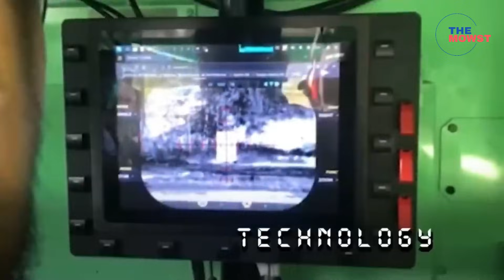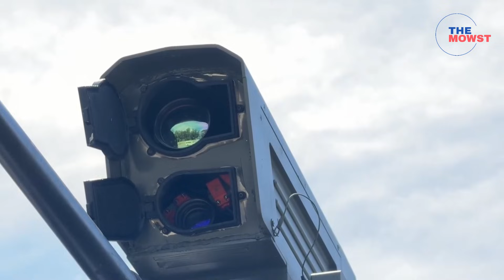100% Filipino Made Weapon System! Project COBRA Mass Production Begins!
On December 11, 2025, a major breakthrough in Philippine defense technology was unveiled in Camp O’Donnell, Tarlac. The Department of Science and Technology and the Department of National Defense officially presented Project COBRA — a Controller-Operated Battery Armament that is 100% locally developed by Filipinos.
This system is about to change how the Philippine Army fights, protects, and operates on the battlefield. Today, we break down how Project COBRA works, why it matters, and what it means for the future of Filipino-made defense systems.

This channel is posting a video of "THE MOWST," state-of-the-art military technology, hardware, and equipment of the Armed Forces of the Philippines.
Currently, social media is the most important and accessible tool for learning, available anytime, anywhere.